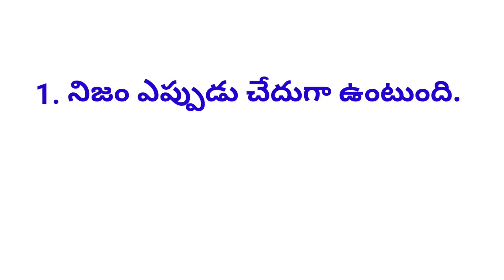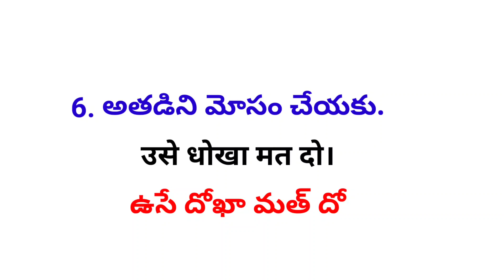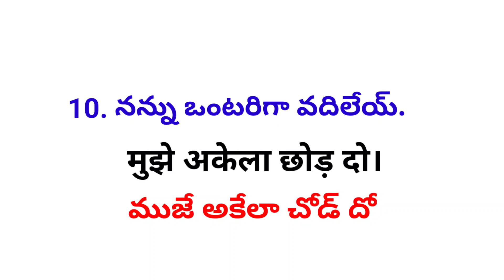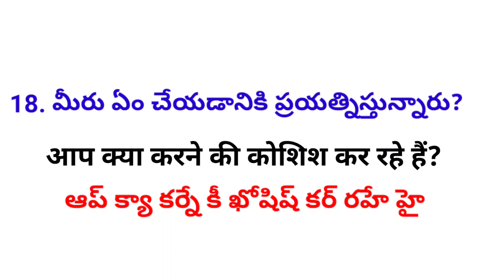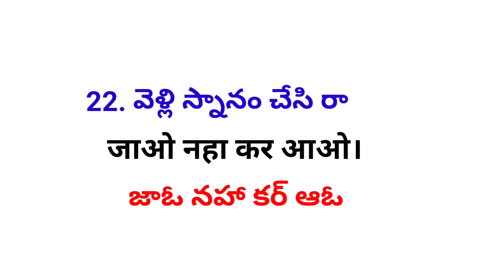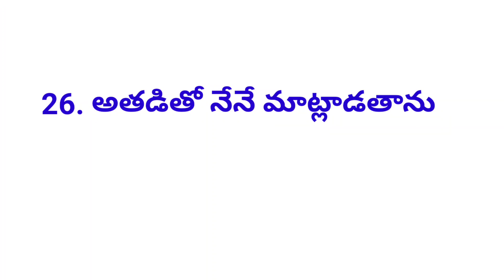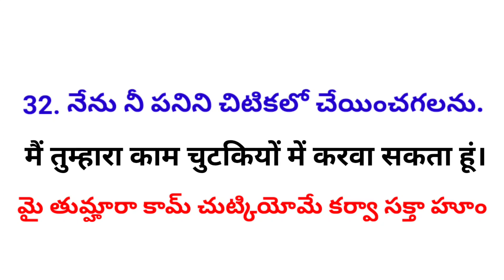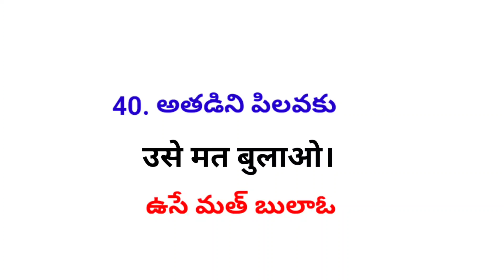Daily Use Hindi Sentences | Lesson #50 | Learn Useful Hindi Sentences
Daily use Hindi sentences | Learn useful Hindi sentences

This video is all about daily use hindi sentences.These sentences are useful in our everyday life. These sentences will help you learn hindi.I hope this video will be helpful for you.